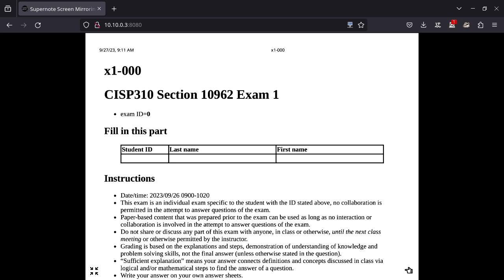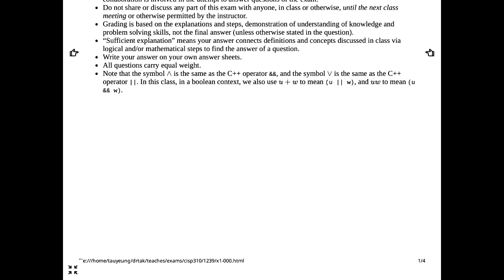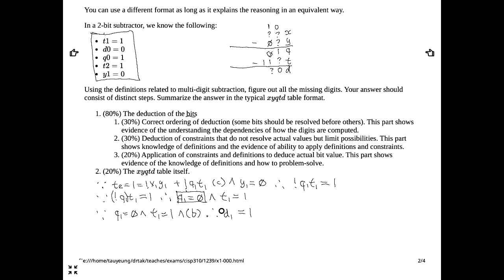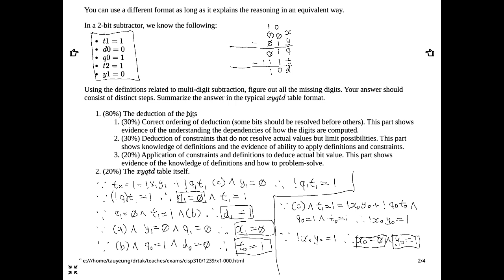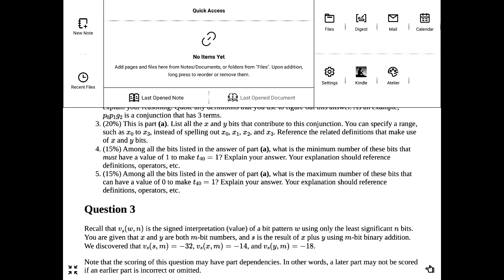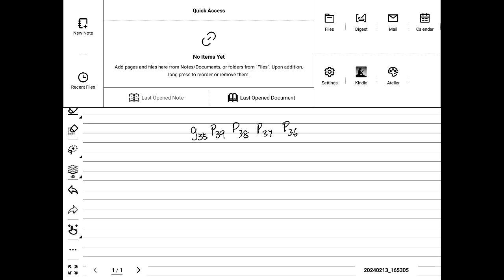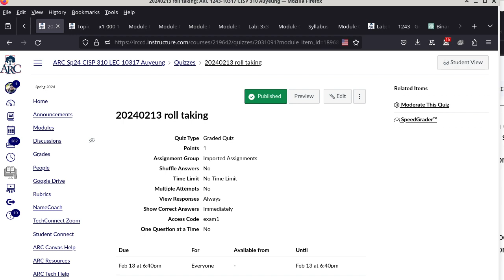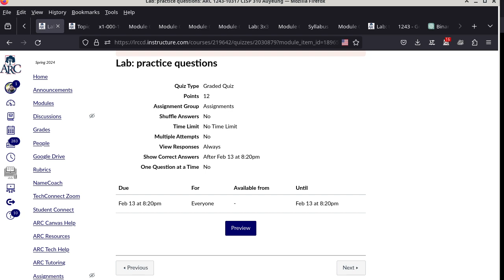20240213 CISP 310 exam 1 prep